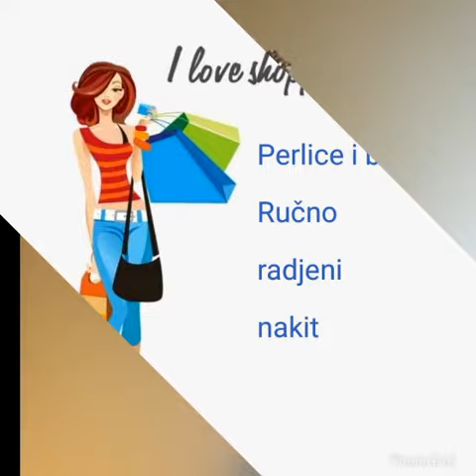Perlice i biseri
Kontakt informacije na mail:
I na instagramu: @perliceibiseri